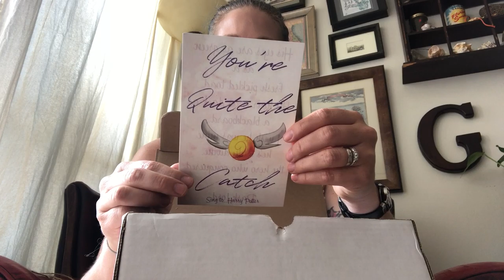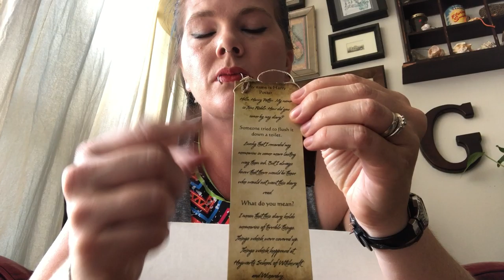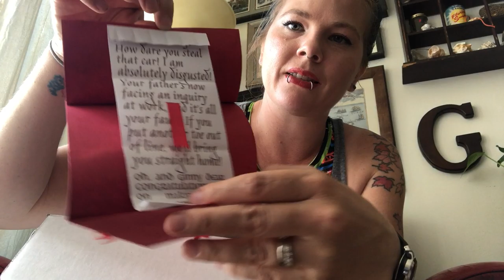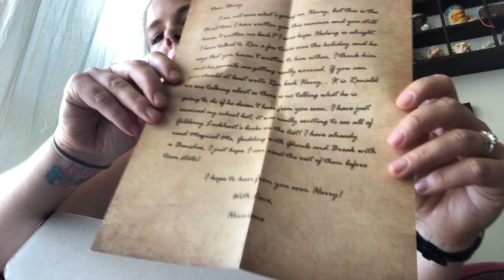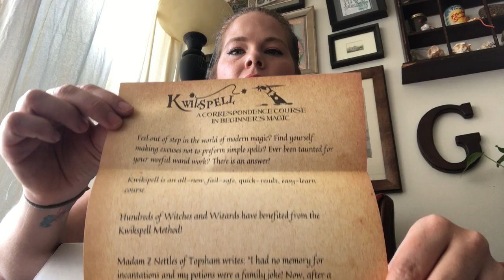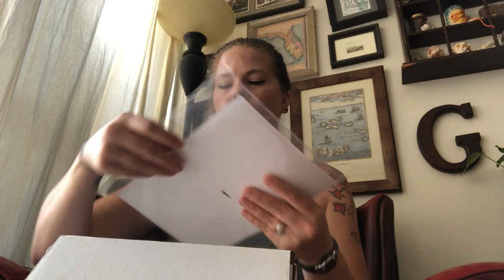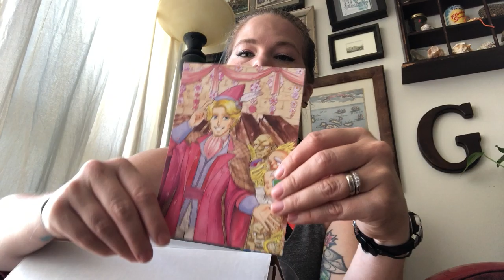The Azkabox Year 2 subscription box